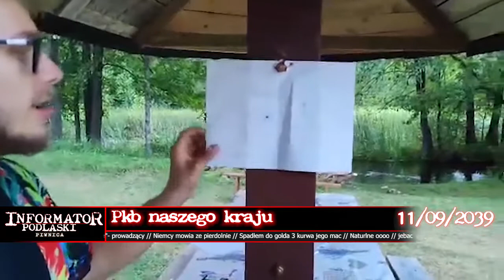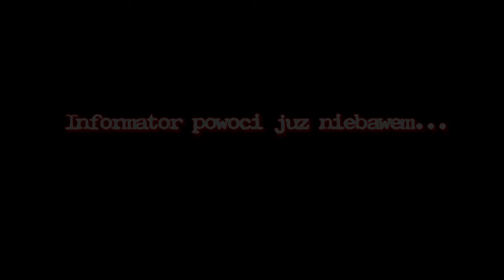Informator Podlaski: Piwnica 1